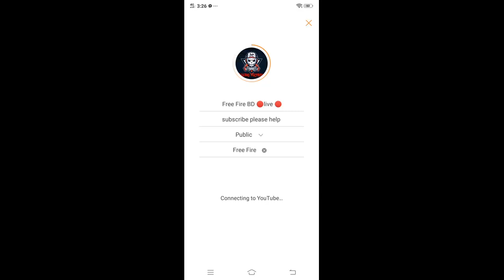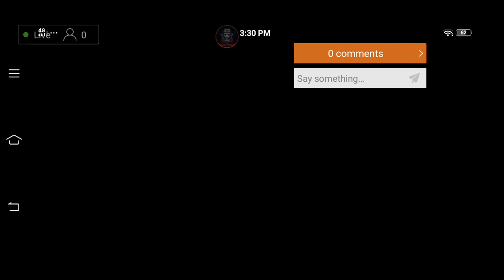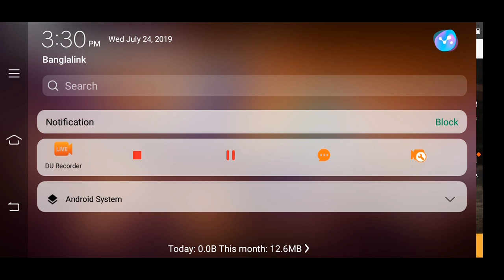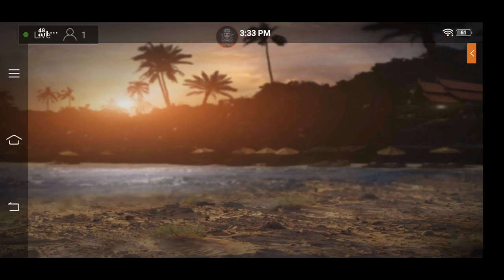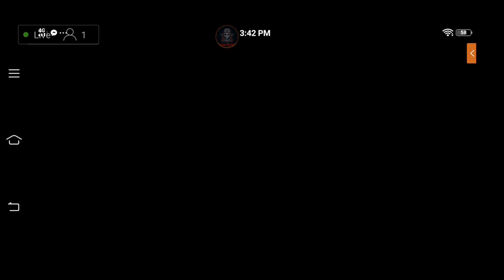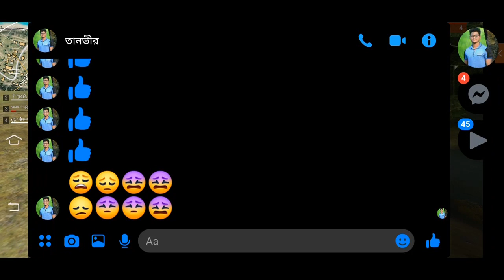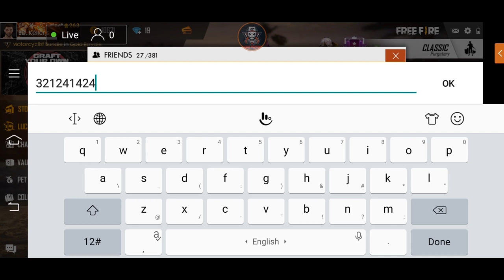Free Fire BD 🔴live 🔴